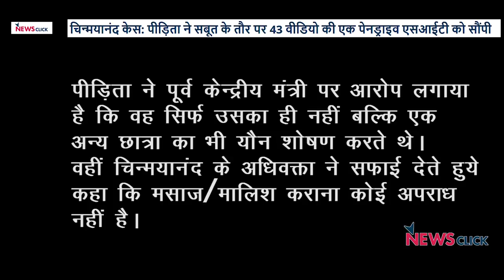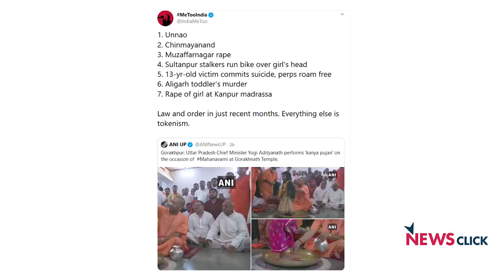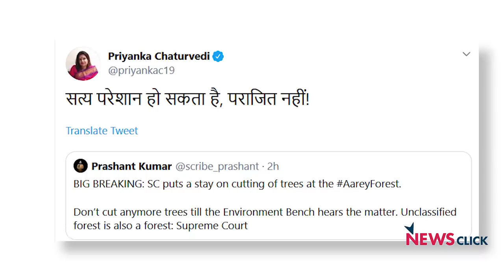बीजेपी का कन्या पूजन ढोंग!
एक तरफ जहाँ उत्तर प्रदेश के मुख्यमंत्री योगी आदित्यनाथ कन्या पूजन में लगे हुए हैं, वहीं दूसरी तरफ उनकी सरकार रेप केस के आरोपियों को शरण देती आयी है। 'बोल के लब आज़ाद हैं तेरे' के इस एपिसोड में वरिष्ठ पत्रकार अभिसार शर्मा दो विषयों पर चर्चा कर रहें हैं। पहला मुद्दा कन्या पूजन का और दूसरा मुद्दा आरे कॉलोनी में काटे जा रहे पेड़ों का है।